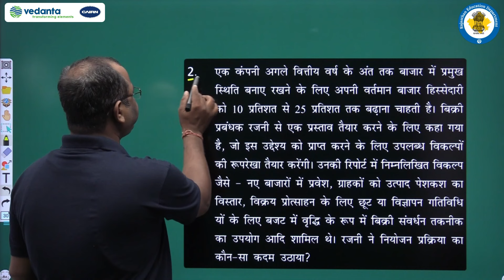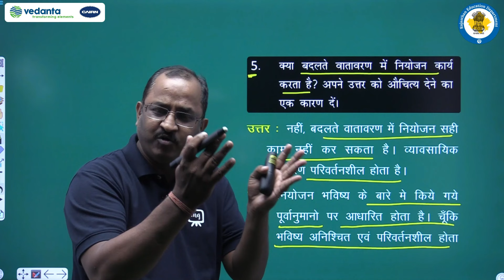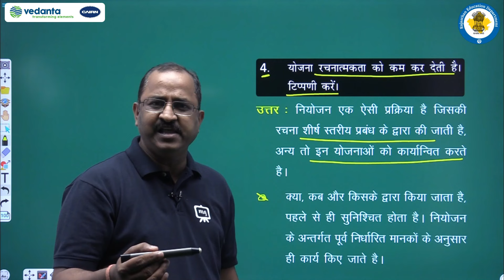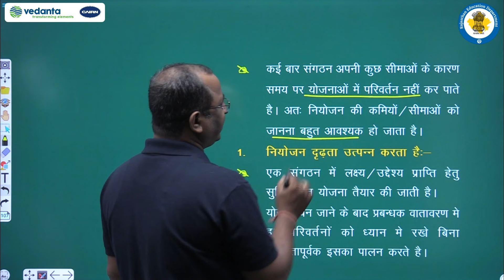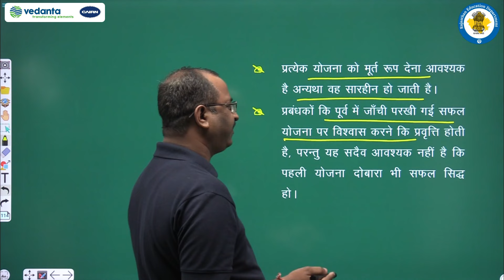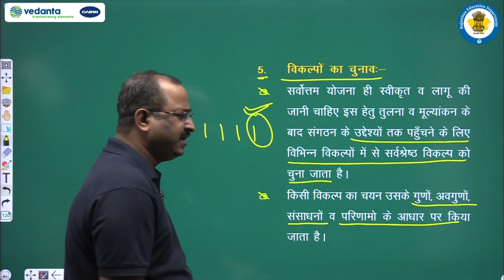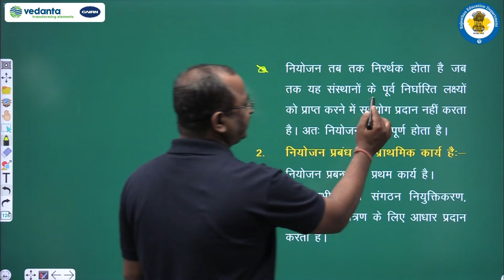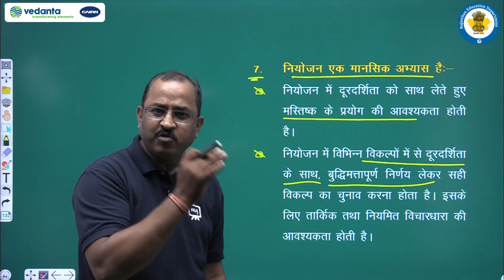NCERT | CBSE | RBSE | Class - 12 | व्यवसाय अध्ययन | नियोजन | भाग -5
NCERT | CBSE | RBSE | Class - 12 | व्यवसाय अध्ययन | नियोजन | अभ्यास प्रश्न